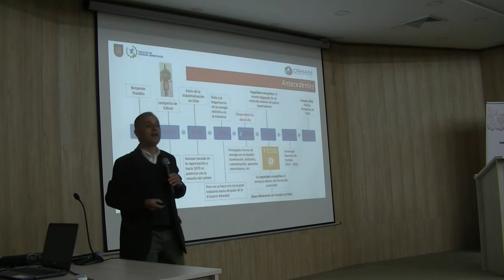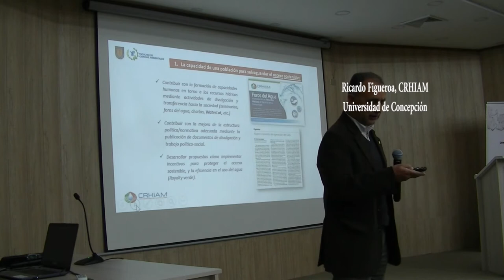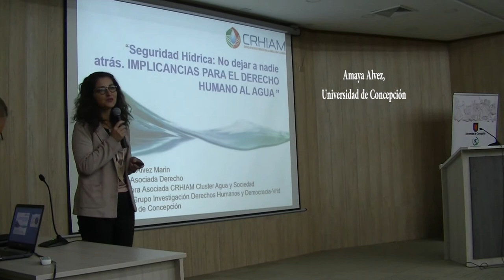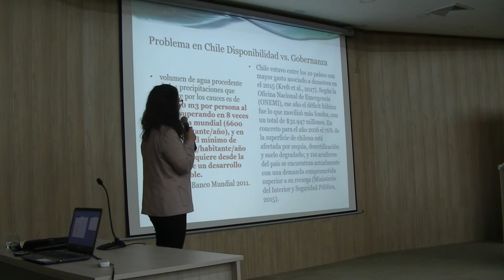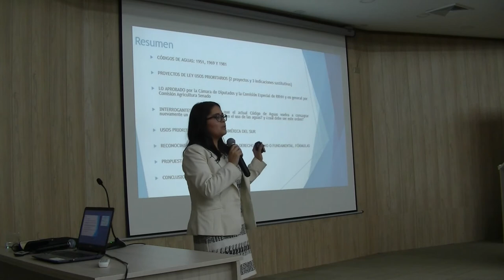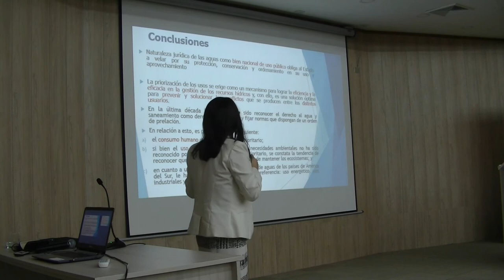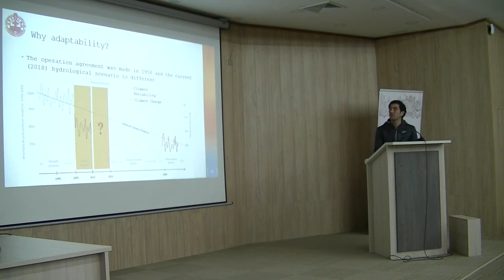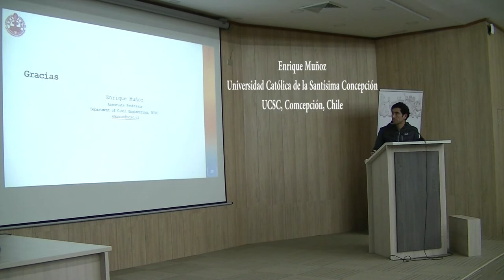Round Table 1, X International Meeting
Round Table 1 (in Spanish), “Water Security in times of scarcity: How do we move forward? With what solutions?”

Mes Redonda 1, “Seguridad Hídrica en tiempos de escasez: ¿Cómo avanzamos, con qué soluciones?”

Panel de discusión con Amaya Alvez, Ricardo Figueroa y María Ignacia Sandoval, miembros del Cluster Agua y Sociedad, CRHIAM, Centro CONYCIT/FONDAP/15130015, Universidad de Concepción (UdeC), Concepción, Bío-Bío, Chile. Enrique Muñoz, Universidad Católica de la Santísima Concepción, UCSC, Concepción, Bío-Bío, Chile.

Coordinación de la Mesa: Ricardo Barra, CRHIAM-UdeC